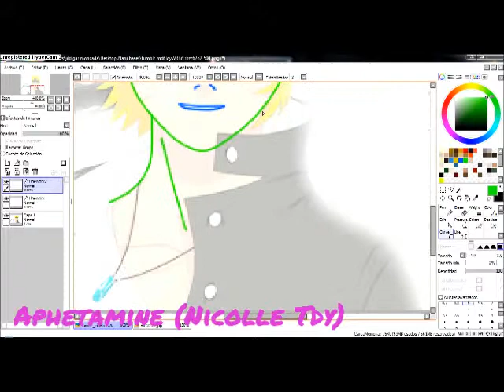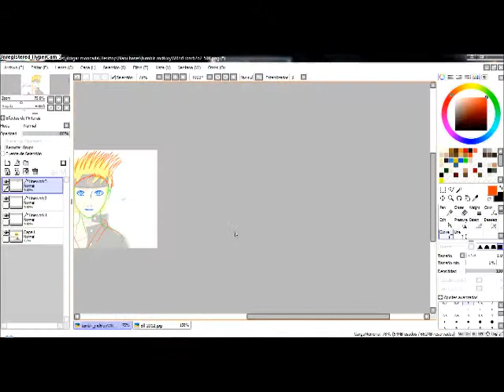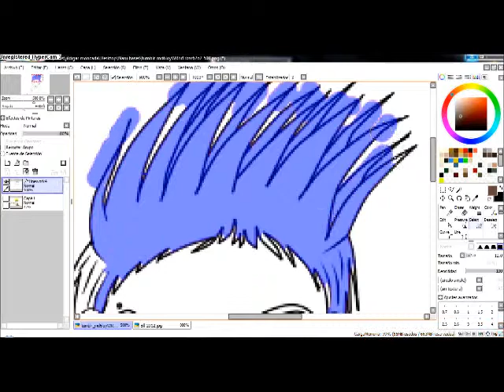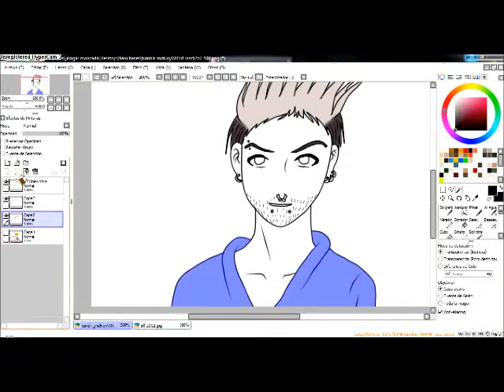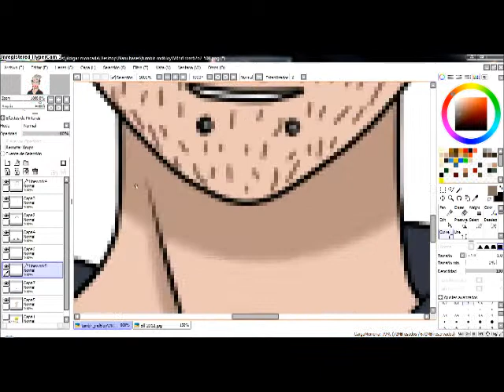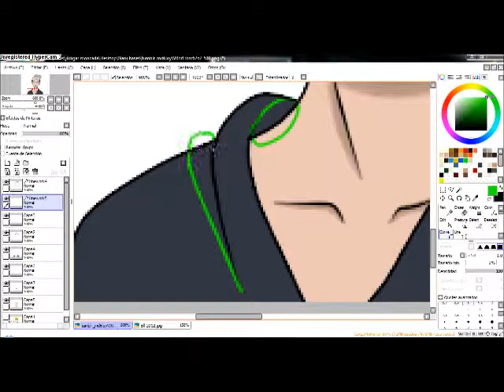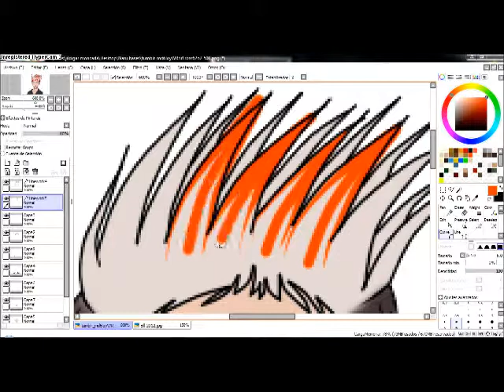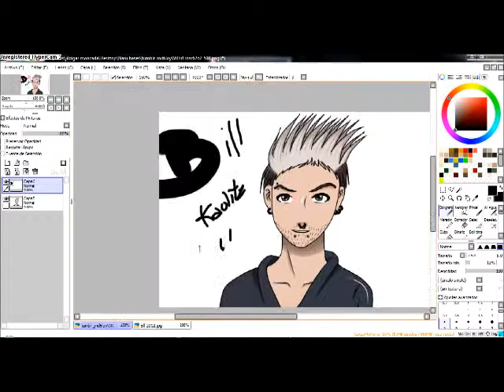Bill Kaulitz Anime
I'm so proud of this pic!! *-*

I like the results xDD